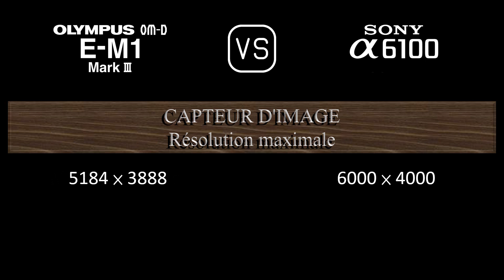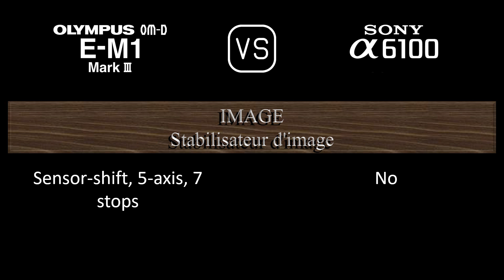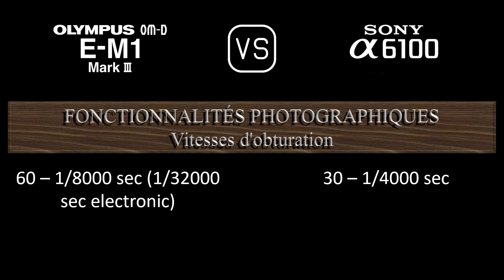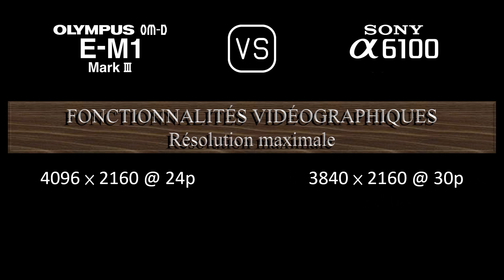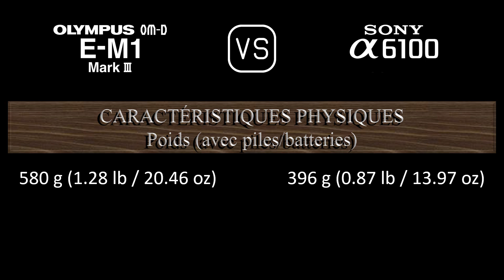Olympus OM-D E-M1 Mark III vs. Sony A6100: Une Comparaison de Caractéristiques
Cette vidéo fournit un aperçu des fonctionnalités du Olympus OM-D E-M1 Mark III et du Sony A6100 dans une comparaison de caractéristiques (comparison of specifications).

00:24 LANCEMENT
00:32 BOÎTIER
00:41 CAPTEUR D'IMAGE
01:05 IMAGE
01:21 OPTIQUE ET MISE AU POINT
01:50 ÉCRAN
02:10 VISEUR
02:26 FONCTIONNALITÉS PHOTOGRAPHIQUES
03:27 FONCTIONNALITÉS VIDÉOGRAPHIQUES
03:43 STOCKAGE
03:47 CONNECTIVITÉ
04:16 CARACTÉRISTIQUES PHYSIQUES
04:36 AUTRES CARACTÉRISTIQUES